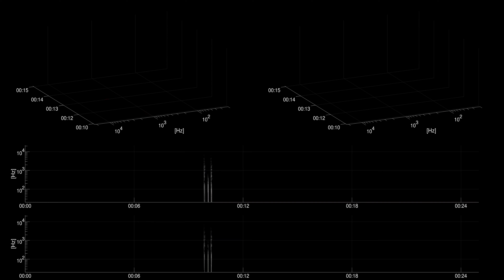[Free sound effect] Water | Rinse Razor In Filled Sink Far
Title: Rinse Razor In Filled Sink Far
Category: Water